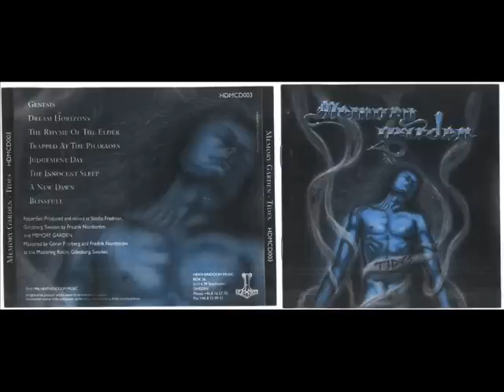Doom Metal part 3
1.Krux
2.Memory Garden
3.Mourn
4.Nigro Mantia
5.Penance
6.Reino Ermitano
7.The River
8.The Wounded Kings
9.The puritan
10.Solomon Kane

Doom Metal Doom Metal COTD